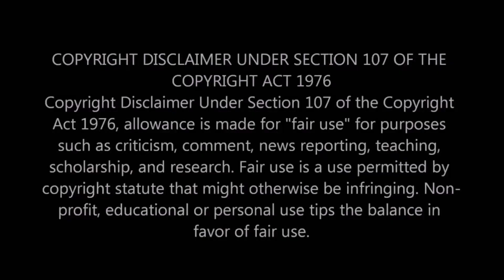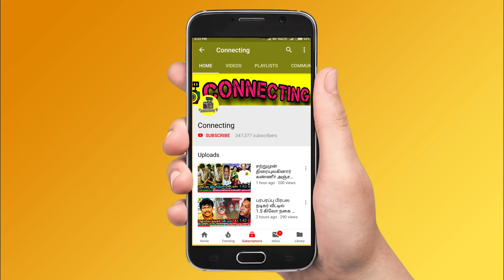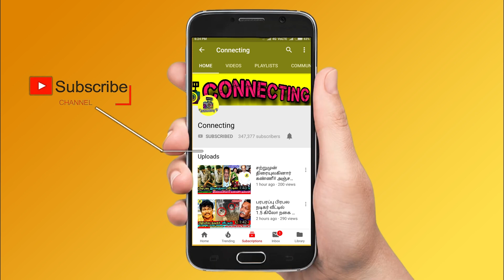MLA மகனிடம் சிக்கிய Danush பட நடிகை! கண்கலங்கிய Kajal Aggarwal! Famous Tamil Actress Mehreen Pirzada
MLA மகனிடம் சிக்கிய Danush பட நடிகை! கண்கலங்கிய Kajal Aggarwal ! Famous Tamil Actress Mehreen Pirzada | Actor Dhanush Emotional For Famous Tamil Actress | Famous Tamil Actress Marriage | Famous Tamil Actor Marriage | Famous Tamil Actress Mehreen Pirzada marriage | Famous Tamil Actress Marriage | Famous Tamil Actress Emotional on shanthi mess | Tamil Actress Mehreen Pirzada revealed her husband as Haryana MLA son ! Famous Tamil Actress ! Tamil Actress Mehreen Pirzada Interview ! Actress Mehreen Pirzada Family !  Tamil Actress Mehreen Pirzada Interview about danush !  Tamil Actress Mehreen Pirzada Interview about Sneha ! Cooku With Comali 2 | Pugazh | Ashwin | oviya about modi ! oviya tweet about modi ! modi chennai visit ! modi in chennai !  Don ! Sivakarthikeyan ! pugazh live for sivaangi ! pugazh emotional on sivaangi ! pugazh shivangi comedy ! Ashwin | Vijay TV | sivaangi in don movie ! shivangi in don movie ! sivaangi in sivakarthikeyan movie ! Ashwin | cooku with comali 2 | Pugazh | Pavithra | Vijay TV ! Thalapathy Vijay ! Thala Ajith ! Thalapathy 64 ! Valimai Update ! Master ! Tamilnadu Politicial ! Latest Tamil Cinema News ! Hot Tamil Cinema News

Latest Tamil Kollywood news: Famous Tamil Actress Mehreen Pirzada marriage date announced ! Famous Tamil Actress Mehreen Pirzada wedding with Bhavya Bisnoy

Famous Tamil Actress Mehreen Pirzada Wedding Date Locked , and Famous Tamil Actress Mehreen Pirzada Boyfriend Bhavya Bisnoy

Famous Tamil Actress Mehreen Pirzada Marriage Date Locked , and Famous Tamil Actress Mehreen Pirzada Boyfriend

Actress Mehreen Pirzada Marriage Video | Actor Danush heroine Mehreen Pirzada Marriage Video

Big Breaking - Famous Tamil Actress Mehreen Pirzada Marriage Confirmed - According to Social media News Danush heroine Actress Mehreen Pirzada Get Ready For the Marriage

Famous Tamil Actress Mehreen Pirzada Marriage with Her Long Term Boyfriend Bhavya Bisnoy

சிரிப்பழகி சிவாங்கியின் கலர்ஃபுல் படங்கள்!
Ashwin sivangi romance in cooku with comali 2

Cook with komali Ashwin emotional for 1Million followers|| Shivangi Angry statement || vijay tv

cooku with comali ashwin live about shivangi

cooku with komali ashwin live about sivangi

ashwin shivangi episode cooku with comali 2

COOKU WITH COMALI PAVITHRA ABOUT THE SHOW, HER IMPRESSIVE COMBO WITH PUGAZH AND MORE!

அஜித் மற்றும் சந்தானத்துடன் நடிக்கும் விஜய் டிவியின் பிரபலம்! புகழ்

celebrities about cooku with comali

sivakarthikeyan about vijay tv cooku with comali 2 pugazh shivangi ashwin

SIVAKARTHIKEYAN ENTERS COOK WITH COMALI AS A GUEST OF HONOR | LATEST VIRAL PROMO

Bigg boss 4 contestants getting ready to participate in bigg boss kondattam conducted by vijay tv and bigg boss 4 tamil team

kamal will pariticpate in bigg boss 4 tamil kondattam

aari anitha sanam shetty spotted in bigg boss kondattam shooting spot

balaji murugadoss signed his new movie in tamil cinema

aari arjunan new movie shooting started after bigg boss 4 tamil